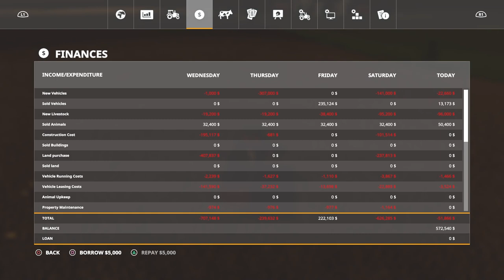TRACTOR UP GRADE WITH THE JD 8400 R, |STONE VALLEY X2| fARMING SIMULATOR 19, FS19, LETS PLAY